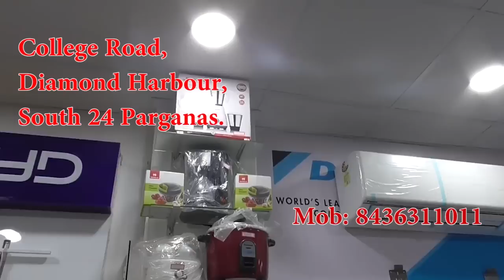গভীর সমুদ্রে ডুবছে ট্রলার দেখুন সেই দৃশ্য - The PD News